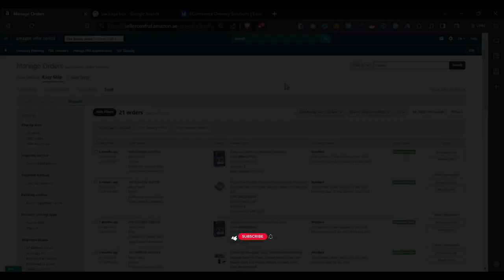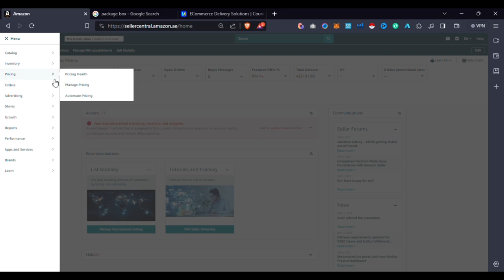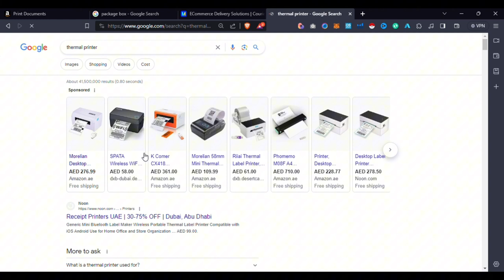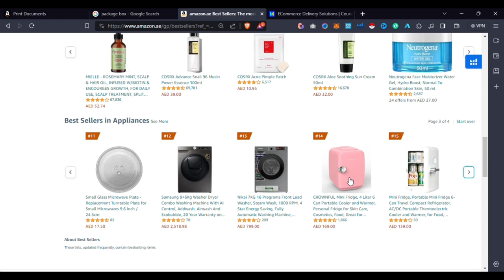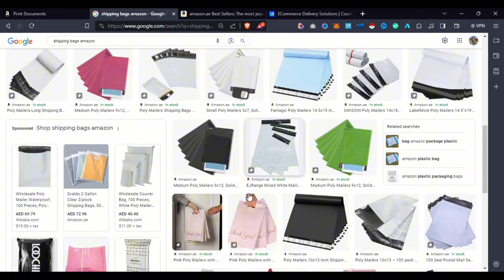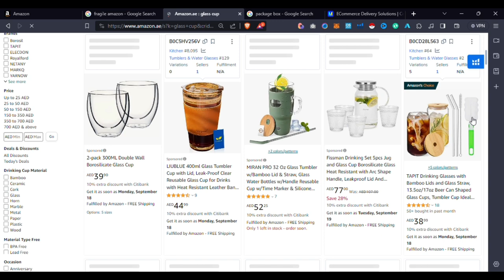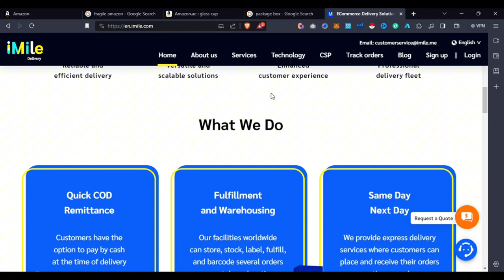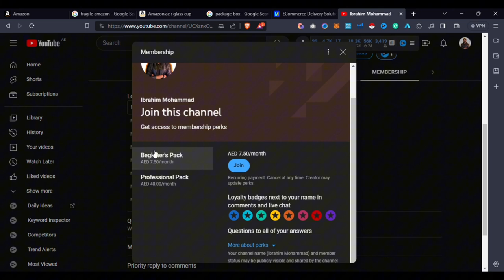Easy Ship and Self Ship Setting Amazon FBM | How to Prepare Amazon FBM Package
👉In this video, I'll walk you through the process of changing your Easyship settings to Selfship, enabling you to efficiently ship your Amazon FBM (Fulfillment by Merchant) orders to the warehouse. Additionally, I'll provide step-by-step guidance on how to book a 3rd party courier, simplifying the fulfillment of your FBM orders. Don't miss out on these essential tips for streamlining your e-commerce operations!